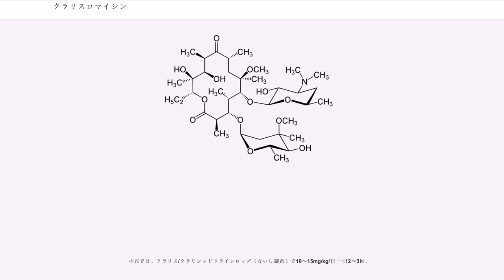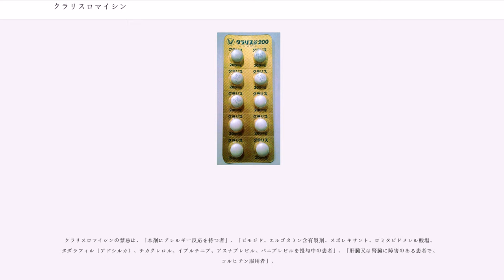クラリスロマイシン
クラリスロマイシン (Clarithromycin, CAM) はマクロライド系抗生物質のひとつ。咽頭炎、扁桃炎、慢性気管支炎の急性増悪、肺炎（特にマイコプラズマ肺炎とクラミジア肺炎）、皮膚感染症、非結核性抗酸菌、レジオネラによる感染症の治療、ヘリコバクター・ピロリの除菌療法に用いられる。

1970年代に大正製薬が創製し、1991年にアメリカ合衆国のアボット社によって市販された。マクロライドの化学合成はたいへん難しく、クラリスロマイシンはエリスロマイシンの修飾によって生まれた半合成マクロライドである。

クラリスロマイシンは微生物のリボゾームの、50Sサブユニットという部分に結合して、タンパク質の合成を阻害する。マクロライドの作用は主に静菌作用（増殖の抑制）である。クラリスロマイシンは原型薬のエリスロマイシンと類似の抗菌活性を有しているが、レジオネラなど一部の菌にはより強い抗菌活性を持ち、ほぼ全ての点でエリスロマイシンよりも優れている。高濃度ではインフルエンザ菌、肺炎球菌、淋菌などの一部の菌に殺菌的にも作用する。

エリスロマイシンとは異なり、クラリスロマイシンは酸に対して安定で、コーティングなどで胃酸から保護しなくても経口投与できる。ほとんどが腸から吸収され、かなり初回通過効果（肝臓での代謝）の影響を受けるので、生物学的利用度は50〜55%である。これをわかりやすく言うと、口から投与した量の半分ぐらいが、クラリスロマイシンの作用点にあたる部位に到達して作用する、と考えればよい。最高血中濃度は、投与を開始してから2時間程度で得られる。

基本的にはエリスロマイシン同様に、時間依存性の抗生物質と考えられているので、徐放製剤も米国では利用できる（Biaxin XL：1日1回の投与でよい。日本では未認可）。白血球などの食細胞に蓄積する作用があるため、能動的に病変部へ輸送され、全身の組織内では血中濃度の10倍以上の濃度を得ることができる。もっとも高濃度になるのは肝臓と肺である。

主に肝臓で代謝されるが、代謝産物の中で14-ハイドロキシクラリスロマイシンはクラリスロマイシンのほぼ2倍の活性を持っている。クラリスロマイシンの半減期は5時間で、14-ハイドロキシクラリスロマイシンのそれは7時間である。これは、エリスロマイシンの血中半減期の数倍に相当する。従って、徐放化されていなくても一日2(〜3）回の内服で良い。クラリスロマイシンとその代謝産物は、尿と胆汁へと排泄される。もっとも、相当重症（クレアチニンクリアランスで30未満）で無い限り、腎不全で投与量を修飾する必要は無い。

肝代謝酵素シトクロムP450（CYP3A4）阻害作用を有する。従って、CYP3A4で代謝される薬剤と併用したとき、併用薬剤の代謝が阻害され血中濃度が上昇する薬物相互作用が生じる可能性がある。

クラリスロマイシンに限らず、マクロライドの基本的な用途はペニシリン系やキノロン系がアレルギーなどにより禁忌であるヒトに対する、連鎖球菌などのグラム陽性菌感染症の代替薬である。さらに、第一選択となる主なものにはベータラクタム系が無効のマイコプラズマ・リケッチア・クラミジアによる感染症がある。原型薬のエリスロマイシンがかなり臨床的な使いづらさのある薬剤（一日4〜6回も飲まなければならない、消化器症状が強いなど）であるため、クラリスロマイシンは多くのマクロライドの用途において、アジスロマイシンなどと並んで「マクロライドの顔」として広く用いられている。ほか、インフルエンザ菌への活性はエリスロマイシンよりも優れている。

アジスロマイシンやロキシスロマイシンとどちらが優れているかは大変難しい問題である。非定型抗酸菌やヘリコバクター・ピロリのようにクラリスロマイシンによる治療が確立しているものに、理由も無くアジスロマイシンを代替薬として用いる必要はないだろう（新しい薬がいい薬、とは限らない）。しかし、一方でアジスロマイシンの薬物動態学的特性（飲ませる期間が短く、回数も1日1回でよい、見かけの分布容積がとても大きい）は魅力的であり、マクロライドという服薬コンプライアンスが悪く（つまり味が悪く）、耐性菌の問題が深刻になっている薬剤では重要な利点である。時に、一般論としてアジスロマイシンの優位性を主張する識者も存在する。

成人での一日量は400mg/日。非結核性抗酸菌症に対しては800mg/日。一般にはクラリス/クラリシッド錠(200mg) 2錠 一日2回（AIDS患...